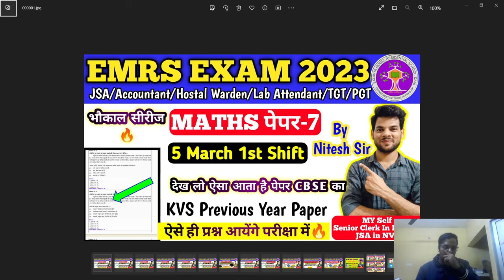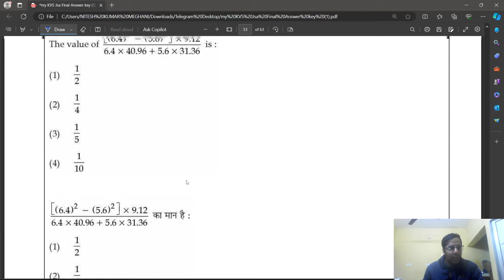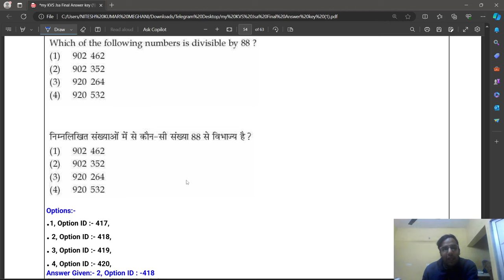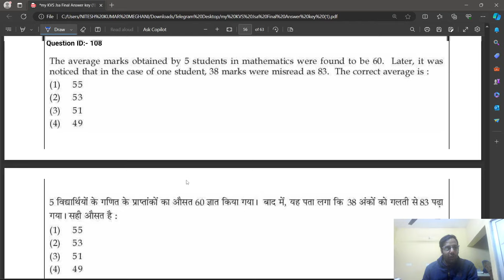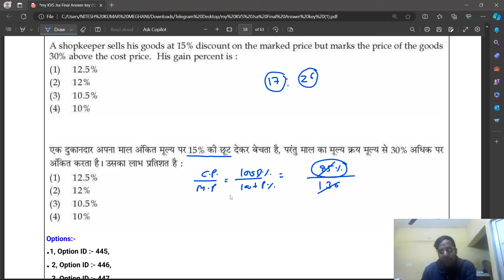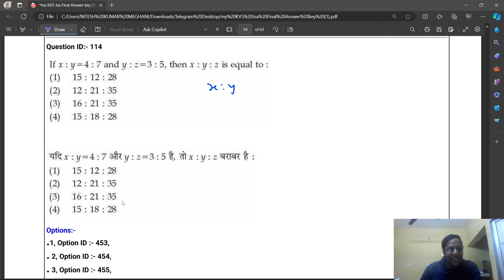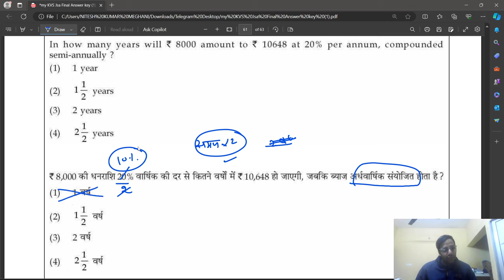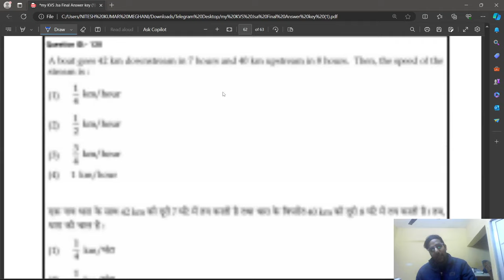EMRS MATHS Previous year MOCK- 7 | देख लो ऐसा आता है पेेेपर📑 | JSA & All Other Post 2023